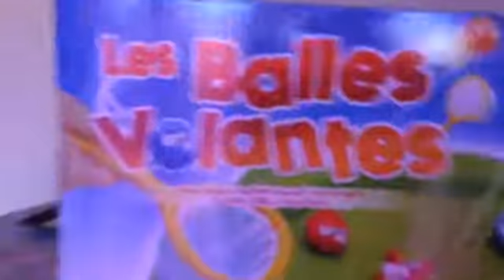Joyeux anniversaire Pietro